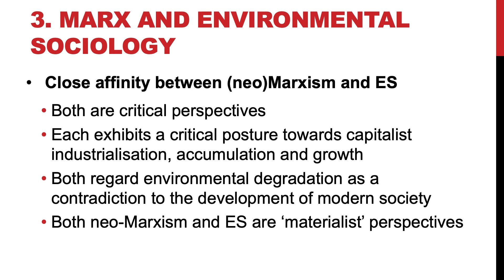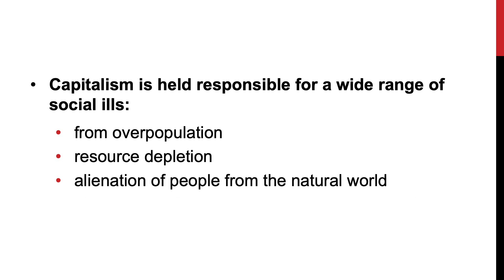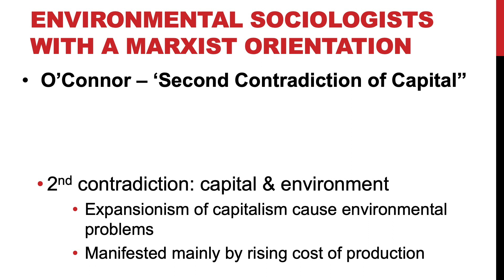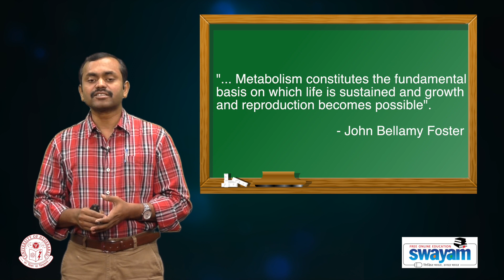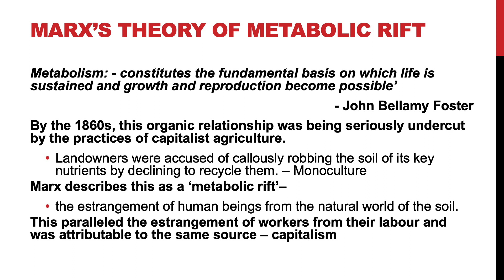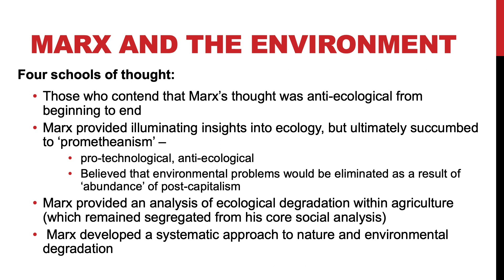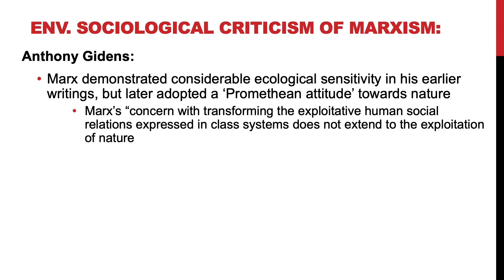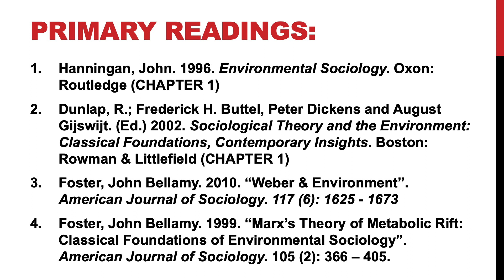Module 6 : Environment in Classical Sociological Tradition - Part C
This video provides an analysis of how the three classical theorists (Durkheim, Marx and Weber) in their own ways, provided insights into the issues and concerns of the environment and attempted to comment on the relationship between the natural and social world.